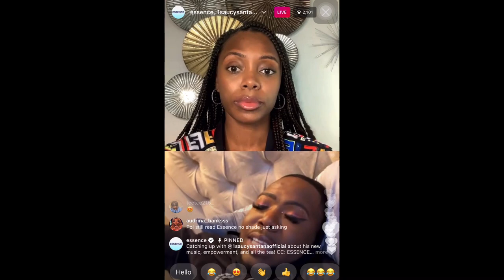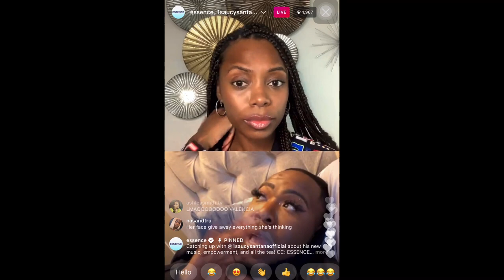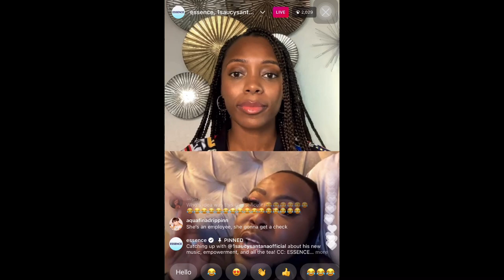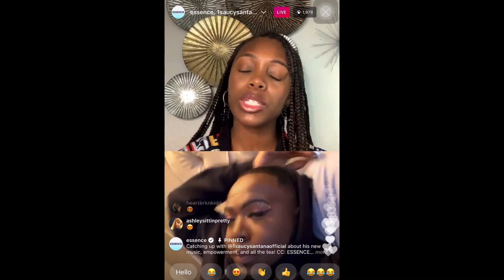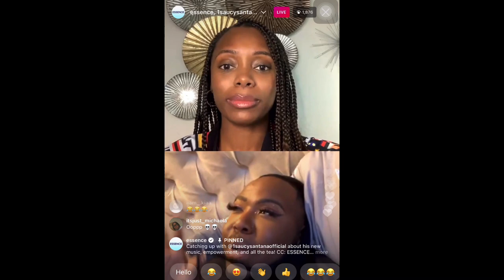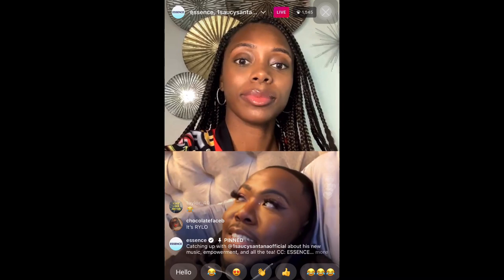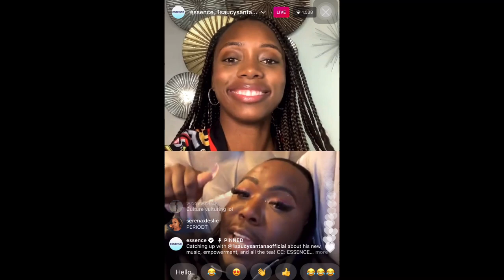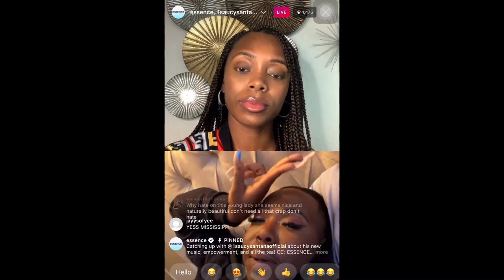SAUCY SANTANA LIVE WITH ESSENCE (12/18/20)